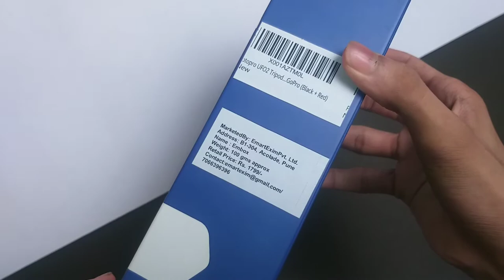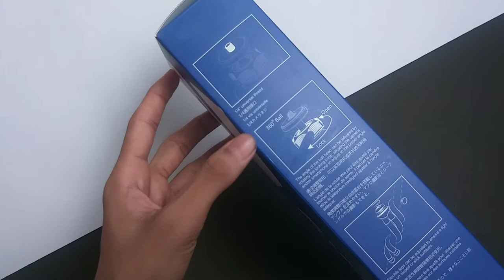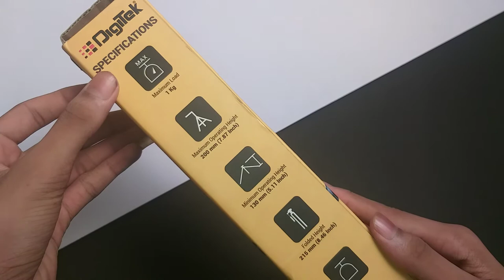FOTOPRO & DIGITECH MINI TRIPOD UNBOXING AND REVIEW IN KANNADA